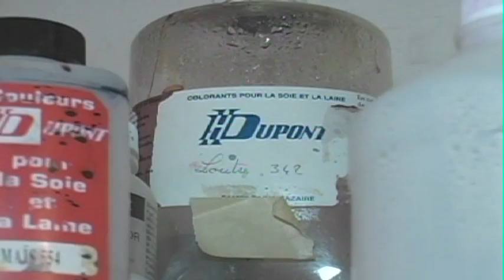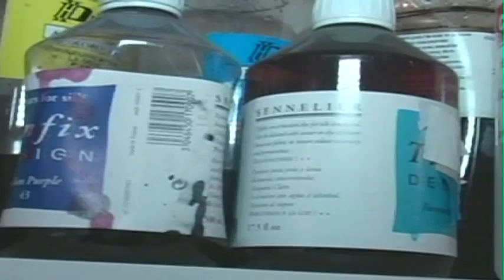Jewelry Designer Louise Sharakan Shares her Silk, Rust and Happiness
After many years of creating wearable silk art, Louise Sharakan's breast cancer led her to give up the craft, but all the excess fabric in her studio inspired her to begin a second artistic career creating mandalas.

Featured Interviews: Louise Sharakan, Artist; Steven Zetland, Louise's Son